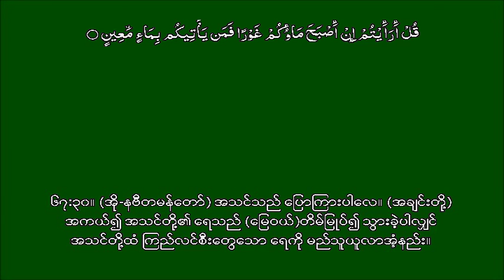Quran Recitation Surah 067 with Burmese Subtitles Arabic + WinUni5 2